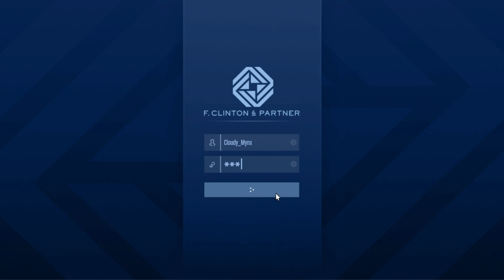Contracts for Dre... (GTA V Adventures)